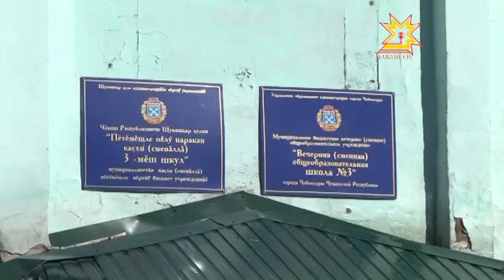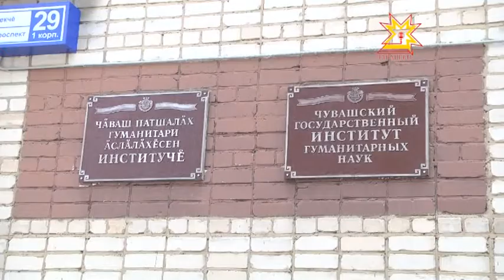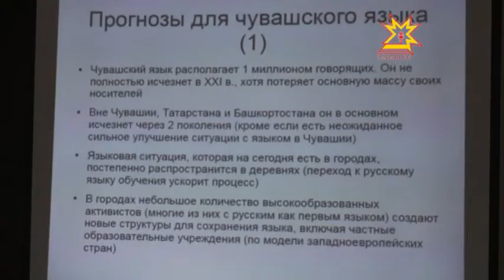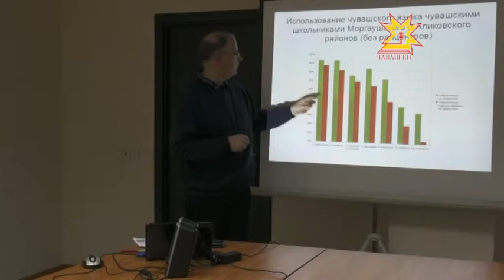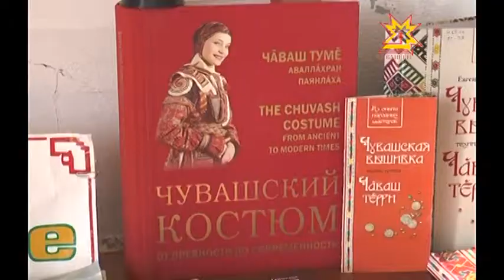Республика Информаци Кăларăмĕ 12.03.2015 дневной выпуск